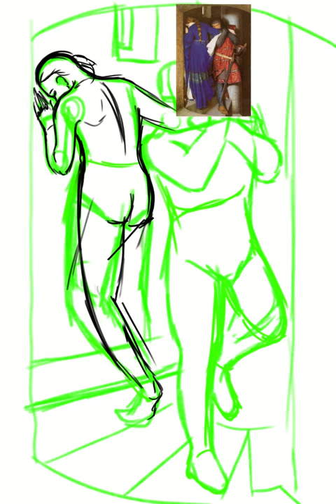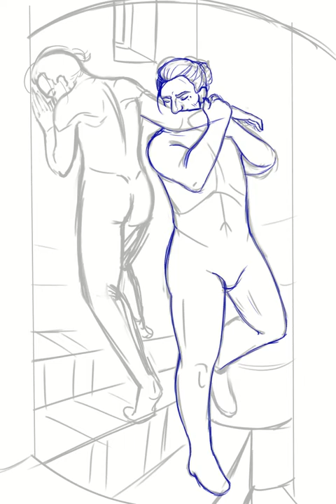The Northern Passage as 'Hellelil and Hildebrand' Timelapse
The Hunter and Lea Chen from the interactive fiction game, The Northern Passage by Kit H.J., after Frederic William Burton's painting, 'Hellelil and Hildebrand,' or, 'The Meeting on the Turret Stairs.' Timelapse through CSP.

Warning for flashing images.